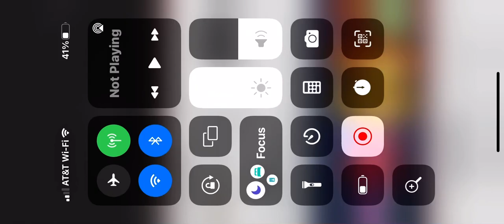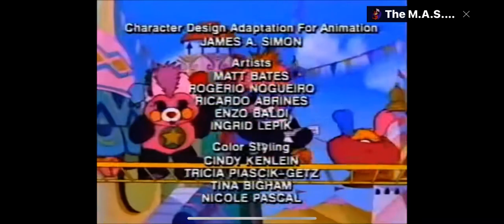February 11, 2023